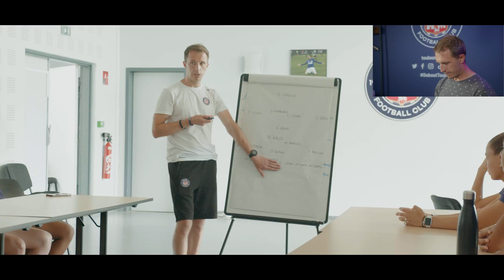"DE RETOUR EN D2" - Épisode 1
En juin dernier, les Féminines du TéFéCé décrochaient leur montée en D2. Revivez en Inside les moments forts de leur saison, jusqu'à l'aboutissement ultime !